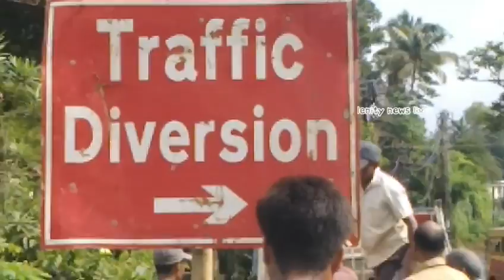സുരക്ഷാ ക്രമീകരണത്തിൽ വൻവീഴ്ച👈✍️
പുനലൂർ തൊളിക്കോട് ഭാഗത്ത് ഉണ്ടായ വാഹനാപകടത്തിൽ പ്രവീൺ
 മരണപ്പെട്ട  കാരണം പൊതുജനങ്ങൾക്ക് നന്നായി അറിയാവുന്ന കാര്യമാണ്.  റോഡ്പണിയോടനുബന്ധിച്ച് .    കലുങ്ക് പണിയുന്നതിനു വേണ്ടി കുഴിച്ച കുഴിയിൽ ആണ് പ്രവീൺ  വീണത്.  യാതൊരു സൈൻ ബോർഡും അവിടെ ആ സമയങ്ങളിൽ ഇല്ലായിരുന്നു.  പൊതുജനത്തിന് ശക്തമായ പ്രതിഷേധം ഉയർന്നപ്പോൾ pwd
  പ്രവർത്തകരും ട്രാഫിക് പോലീസും ചേർന്ന് വേണ്ടതായ സൈൻബോർഡ്  സ്ഥാപിക്കുകയുണ്ടായി.